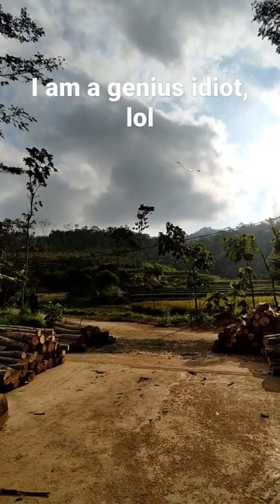🎏🪅 it works hehe